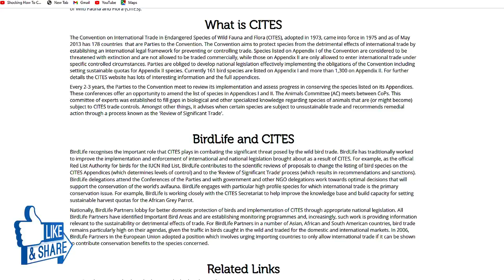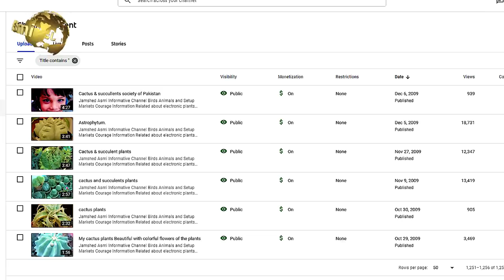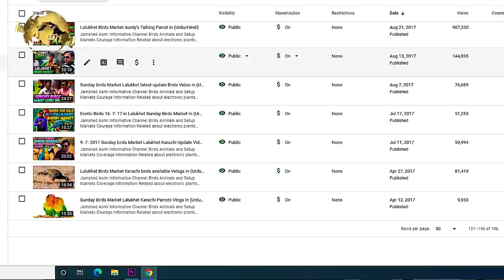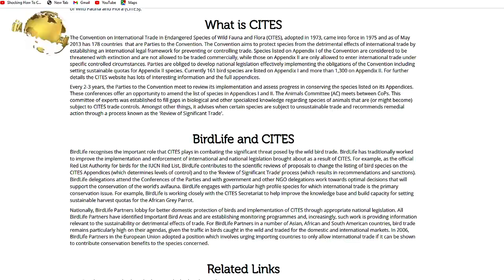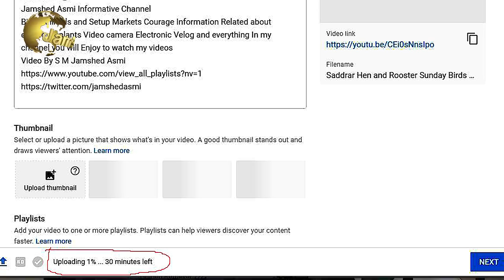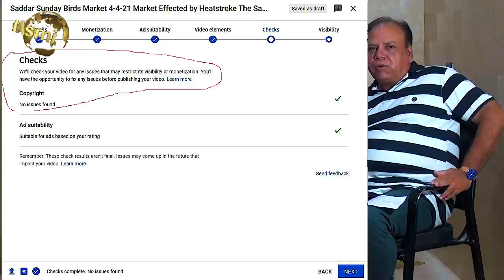How to save your youtube Channel Try to avoid Copyright and Strikes